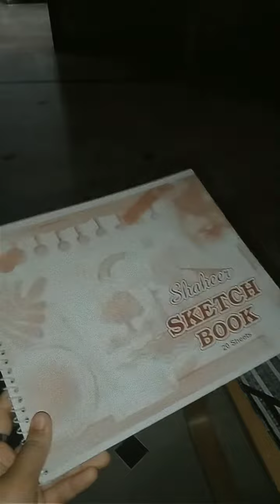18th Ramzan minivlog ramadan #18